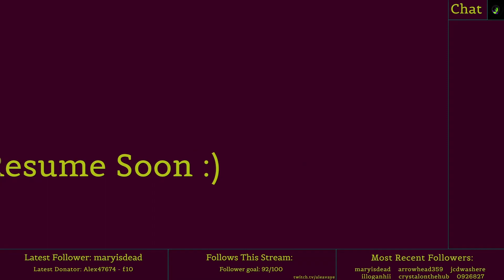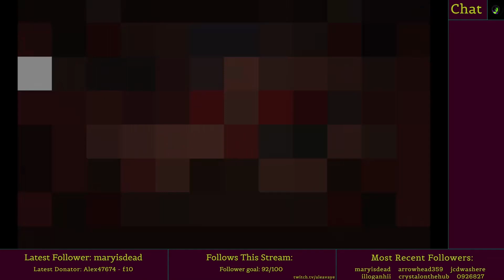Runs 71&72 - Ascent To 100% - TBOI: Repentance Stream Playthrough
Runs from my 100% stream playthrough of The Binding of Isaac: Repentance

28th Apr 2022